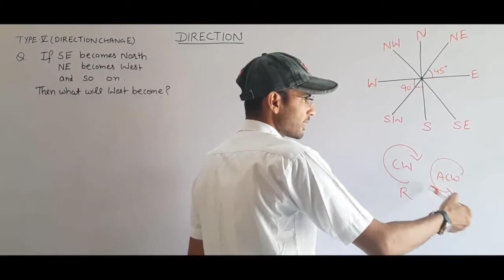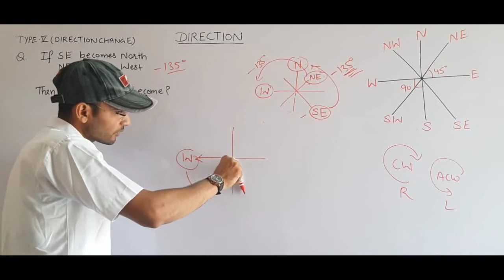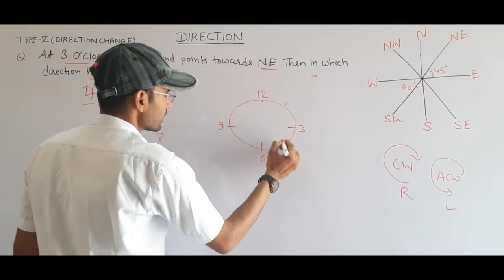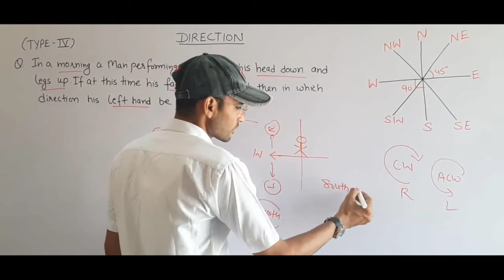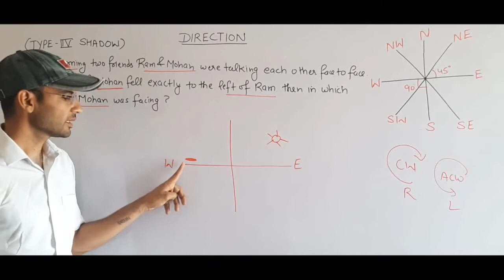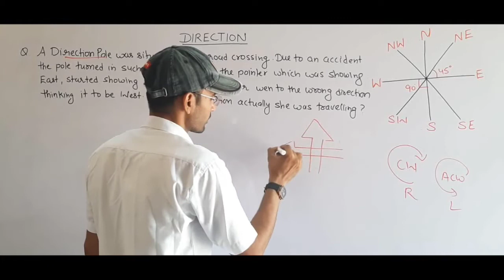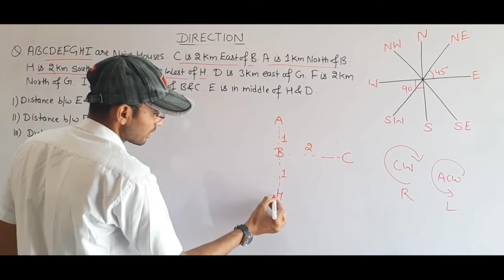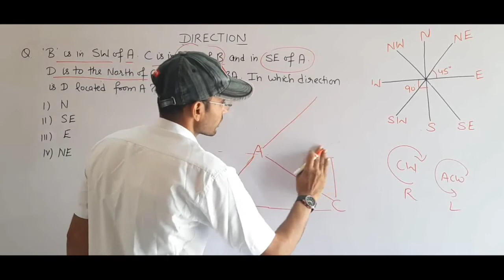NTSE DIRECTION TEST PART 2 BY VIKAS SIR